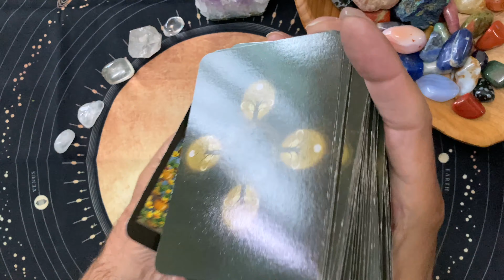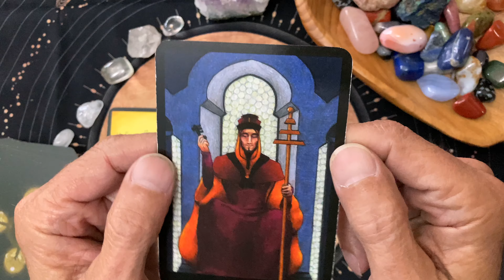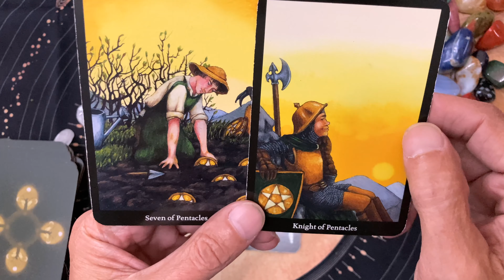Seven of Pentacles, harvest and planning. A fun, daily tarot reading for Monday, April 11, 2022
Enjoy our fun, daily tarot readings. This is a daily tarot reading for Monday, April 11, 2022. We ask the tarot cards to show us our opportunities for the day. The cards are happy to oblige!

This is a daily tarot card reading for March 2022. I do tarot card readings for all occasions.  I am Old Man Tarot.